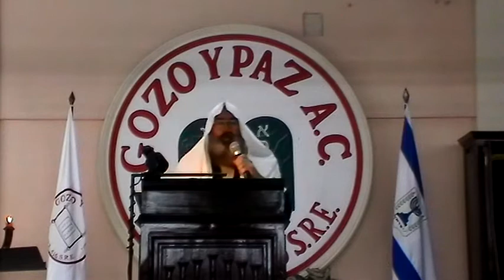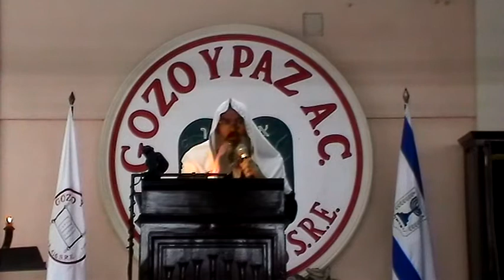Libro de Apocalipsis - Gisgalut (parte 7) por el Roeh Dr. Javier Palacios Celorio